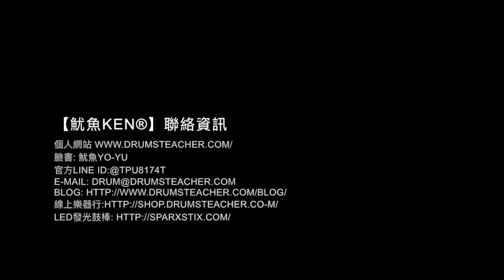【爵士鼓手魷魚kEN®】2018-03 🎵演出🥁 ( 墓仔埔也敢去 by 主唱 阿福.米粒；老拓音樂餐廳-夜行鳥樂團 ) Drum cover